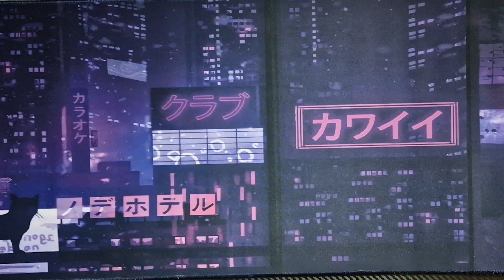Milestone Celebration w/ Q&A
So we finally got to another milestone, one of many hopefully. Thanks to all my nuggets for all the support & I hope this little question & answer of your weird questions will help tide you over until 5k